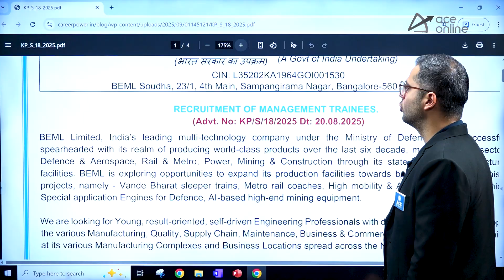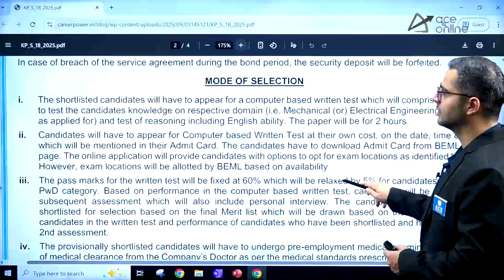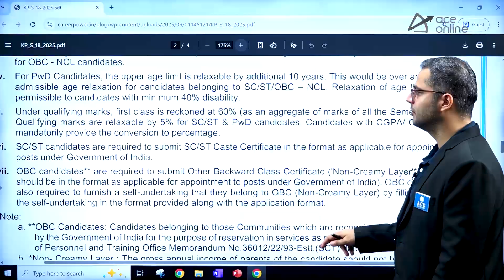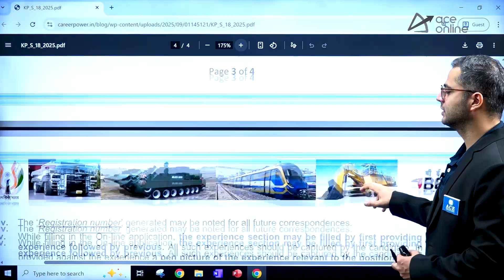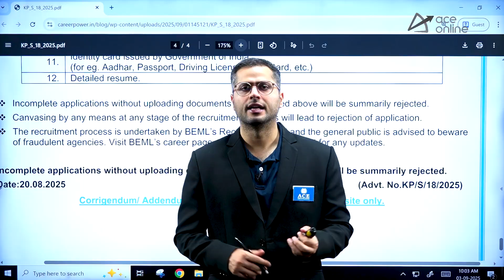BEML Recruitment 2025 | Management Trainee (Grade-II) | Without GATE | ACE Online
BEML Recruitment 2025 is out for Management Trainee (Grade-II) posts in Mechanical & Electrical Engineering. This recruitment is a great chance for engineering graduates as no GATE score is required. BEML, a leading PSU under the Ministry of Defence, offers an excellent career opportunity. Watch the video for details on eligibility, selection process, and application steps.